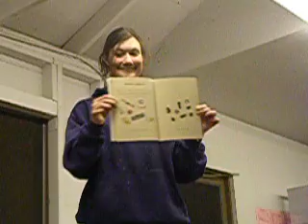Dizzie reading Happy Hocky Family Part 1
Our favoritest story ever!